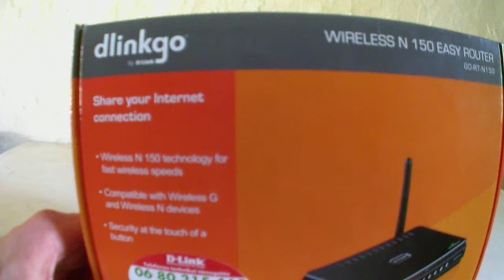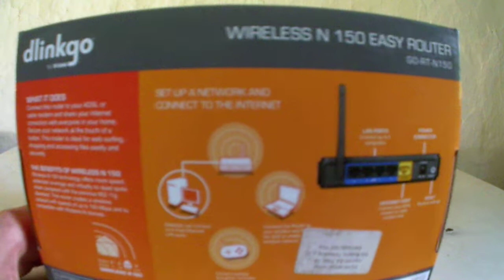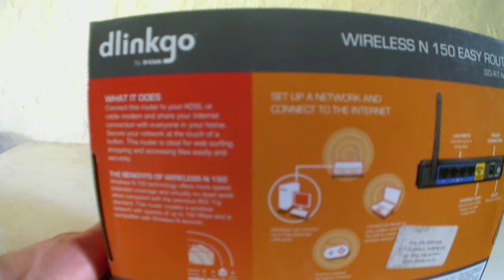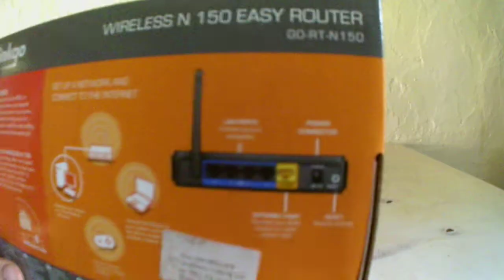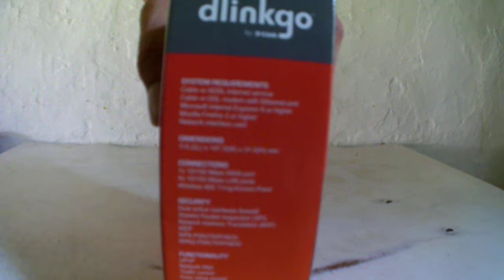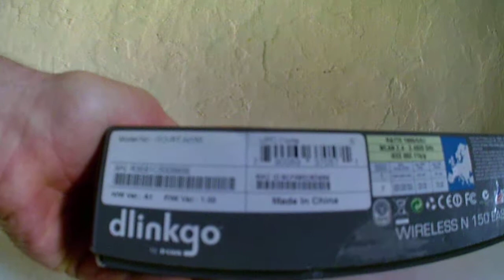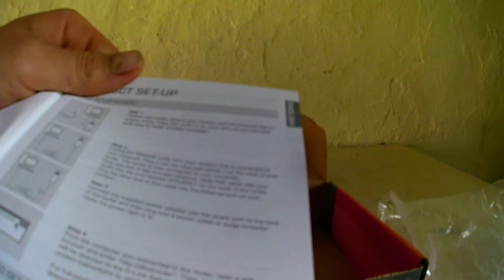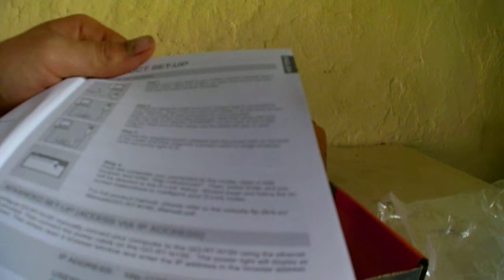Dualink dlingo WIRELESS N 150 EASY Router GO-RT-150 A1 Unboxing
Dualink dlingo WIRELESS  N 150 EASY Router GO-RT-150 A1 Preview
Model:A1
Firmware:V1